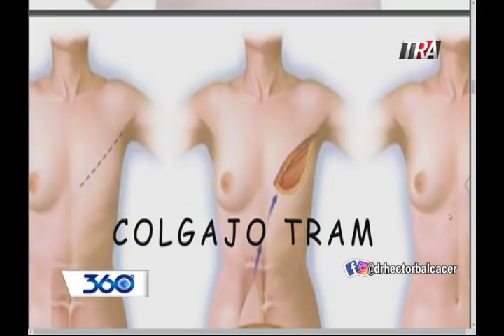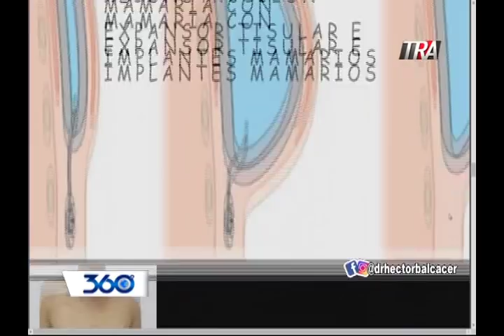360 Grados | Viernes de Medicina - Cirugía plastica reconstructiva e implantes mamarios 26-04-19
360 Grados | Viernes de Medicina - Cirugía plastica reconstructiva e implantes mamarios a mujeres diagnósticadas con cancer  26-04-19